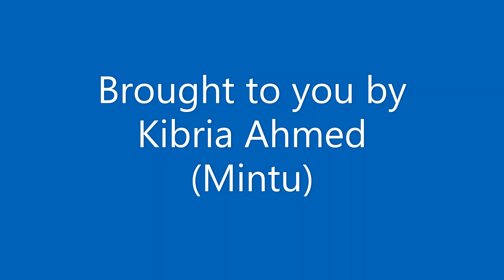Baul Kari Amir Uddin & Goni Shorkar (Nobir Jiboni, Hashorer Mat Maljura) part 8 আমির ও গনি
The final of eight parts is Nobir Jiboni, Hashorer Mat Maljura between Baul Kari Amir Uddin Ahmed and Baul Abdul Goni Shorkar. The Ashor was in Moulvibazar. Late Toofan Ali Khan plays dhool with Kari Amir Uddin. The recording is from the 1980s. Please do check all the uploads of this channel

বাউল ক্কারী আমির উদ্দিন আহমেদ এবং বাউল আবদুল গনি শরকারের মধ্যে মালজুরা আটটি অংশের এটি অষ্টম। আশোর ছিল মৌলভীবাজারে।  তোফান আলী খান ক্কারী আমির উদ্দিনের সাথে ধুল বাজান। রেকর্ডিং ১৯৮০ এর দশকের।এই চ্যানেলের সমস্ত আপলোড চেক করুন